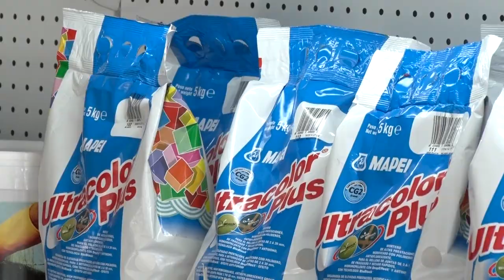Microdocus 111 - Entrevista Empresa Coŀlaboradora Laura Navarro - IberMapei